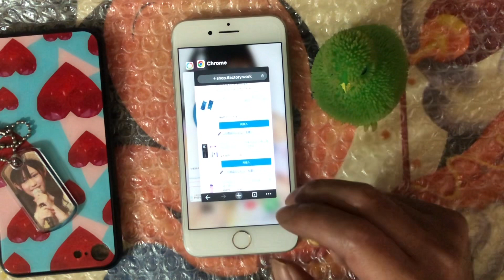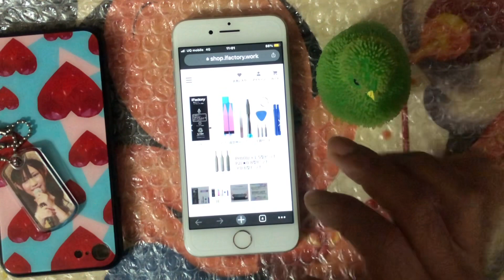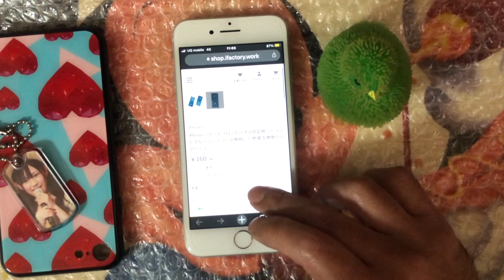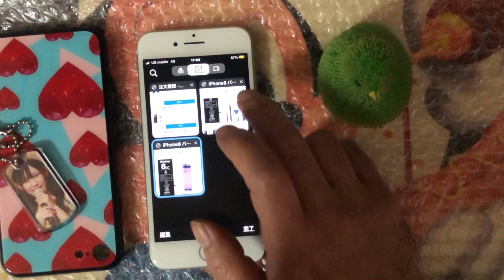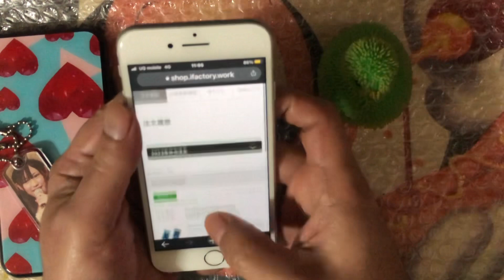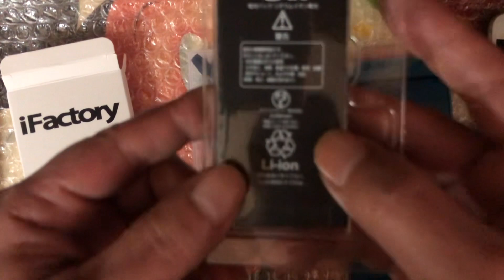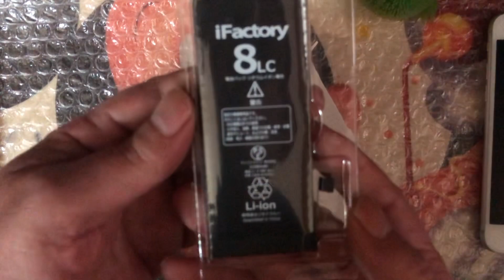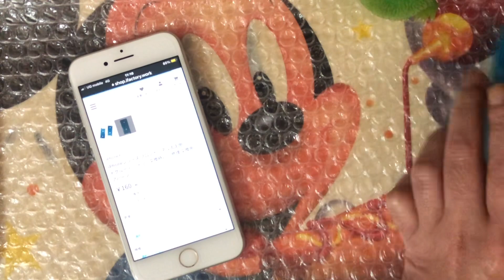【2セット】iFactory iPhone8 バッテリー 大容量 高品質 交換 互換 PSE準拠 工具セットとバッテリーの2セット 1年間保証の開封&商品紹介！！1.2倍速 実況#4256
【2セット】iFactory iPhone8 バッテリー 大容量 高品質 交換 互換 PSE準拠 工具セットとバッテリーの2セット 1年間保証の開封&商品紹介！！1.2倍速実況になります♪

引き続きApple iPhone8 Plus 64 256GB XS 256 512GBのPLAY実況動画を

【Amazon】ラスタバナナ iPhone SE3 SE2 8 7 6s 6 共用 フィルム 平面保護 ブルーライトカット 反射防止 保護フィルム Y856IP7SA

【Amazon】【RISE】【3D背面保護全面吸着】iPhone8 / iPhone7 フィルム TPU背面保護フィルム 背面端まで全面覆える 高強度TPU素材を使用したTPUフィルム ガラスフィルムと比較して割れない柔らか素材 ケースの干渉防止 高透過率 気泡ゼロ

【Amazon】YeeSite OPPSK 39in1 携帯修理ツール LCDスクリーンオープニングプライヤー 開腹/分解/交換用ツールキット スマホ/iPhone用工具 ナイロン

【iFactory】iPhone8 バッテリー 大容量 高品質 交換 互換 PSE準拠 工具セット 1年間保証

【iFactory】iPhone8 バッテリー 大容量 高品質 交換 互換 PSE準拠 1年間保証

オウルテック 指紋認証機能対応 ホームボタンシール ブルーフレーム/ブラック

【Amazon】iphone8 plus/7plus ガラスフィルム (2枚セット) 日本製ガラス ソフトエッジ 液晶割れを徹底防御 全面カバーする 3D Touch対応 簡単貼り付け HG-1016 黒

【Amazon】ラスタバナナ iPhone11 Pro XS X 兼用 フィルム 平面保護 指紋・反射防止(アンチグレア) アイフォン 液晶保護フィルム T1860IP958

【Amazon】pro 用/iPhone xs用/iPhone x用 （ゲームフィルム） 3D全面保護 日本製素材旭硝子製 防塵 硬度9H 指紋防止 高速自動吸着 気泡防止

【Amazon】iphoneX用フィルム 強化 ガラス 液晶 保護 フィルム ガイド枠付き 2枚セット 高透過率 Oasea OSP21J366

【Amazon】PhoneX Xs 背面 保護ガラスフィルム iPhone X Phone Xs 背面 強化ガラス 液晶保護フィルム 自動吸着 耐久性 iPhoneX Xs背面 専用 フィルム

EVARY iPhone XSバッテリー 大容量3050mAh 交換用 iPhoneバッテリー 交換バッテリー アイホンxs用 互換バッテリー iphone xs 互換キット 携帯電話用交換バッテリー pse認証済 工具付(XS)

【新品】iPhoneXS 有機EL（OLED）フロントパネル 画面交換 工具付

【Amazon】iFactory iPhone XS バッテリー 交換 互換 PSE準拠
工具セット付属 Apple iPhoneXS適合

【iFactory web本店】
iPhoneXS バッテリー 高品質 交換 互換 PSE準拠 工具セット 1年間保証

【Amazon】iFactory iPhone XSMax バッテリー 交換 互換 PSE準拠
工具セット付属 Apple iPhoneXSMax適合

【iFactory web本店】
iPhoneXSMax バッテリー 高品質 交換 互換 PSE準拠 工具セット 1年間保証